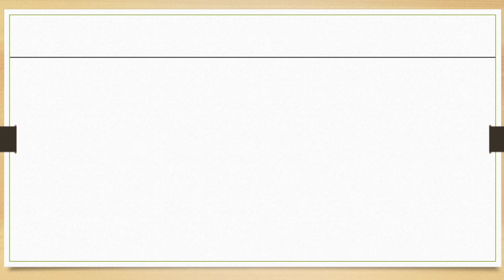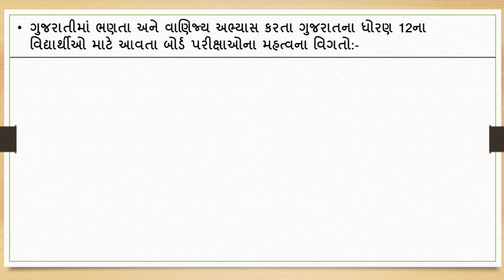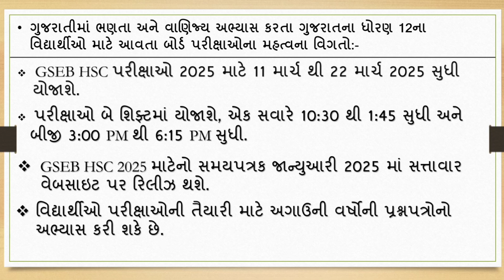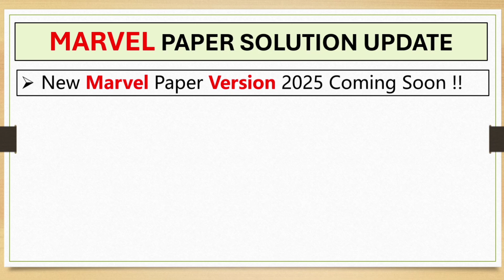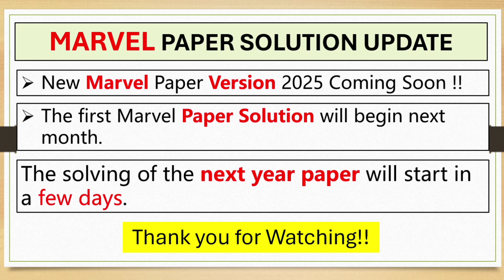STD 12 | board Exam News Update✅ | Marvel Paper Solution Update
std 12 board exam 2025 update news,
std 12 board exam 2024,
12th board exam 2024 news,
how to crack 12th board exam 2024,
12th board exam 2025,
board exam 2024 date class 12,
news about 2024 board exam,
2024 12th board exam,
12th board exam 2024,
in 2024 board exam will held,
board exam 2024 news today class 12,
12 science board exam 2024,
12 board exam 2024,
how to prepare for 12th board exam 2024,
improvement exam 2024 class 12,
improvement exam 2024 class 12 cbse,
2024 12th board exam date,
news for board exam 2024,
how to prepare for cbse 12 board exam 2024,
strategy for 12th class board exam 2024,
gseb 12th science blueprint 2024,
std 12 blueprint 2024 gujarat board,
std 12 2024 blueprint,
12th boards 2024 date,
8th class board exam 2024,
std 12 board exam 2024 time table